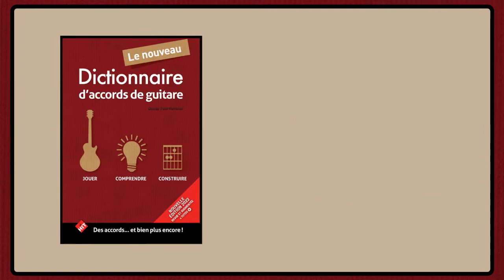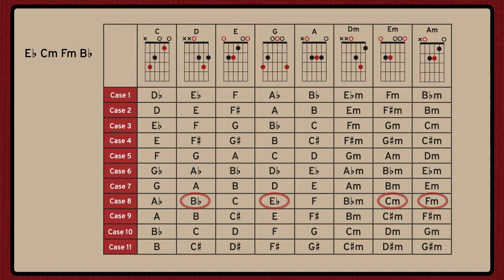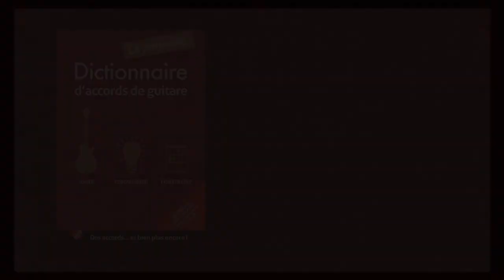Nouveau dictionnaire d'accords de guitare : Tuto guitare 3 : le capodastre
Un tuto pour comprendre l'utilisation du capodastre. Retrouvez tout cela et bien plus encore dans le Nouveau dictionnaire d'accords de guitare, d'Olivier Pain-Hermier !